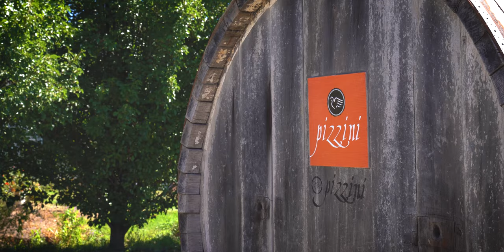Welcome to Pizzini Wines | King Valley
Pizzini Wines is a family-owned winery in the King Valley wine region of north east Victoria specialising in the production of Italian wine varieties such as Pinot Grigio, Arneis, Prosecco, Sangiovese and Nebbiolo.